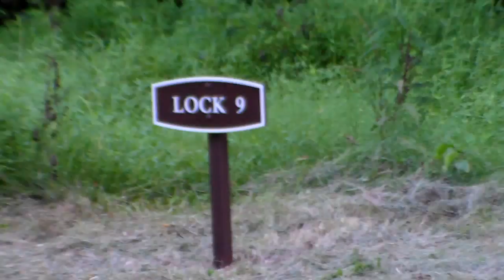C & O Canal Lock 9 - Great Falls, Maryland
Mechanical Drop Lock Design
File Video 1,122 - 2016